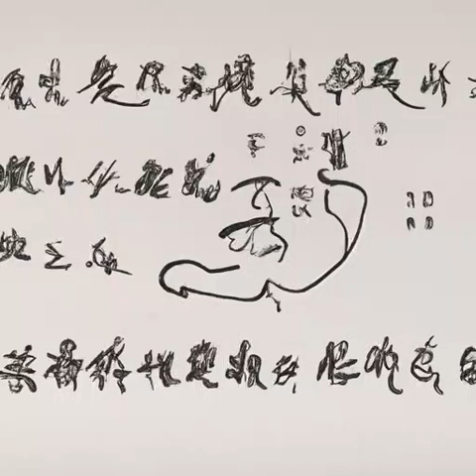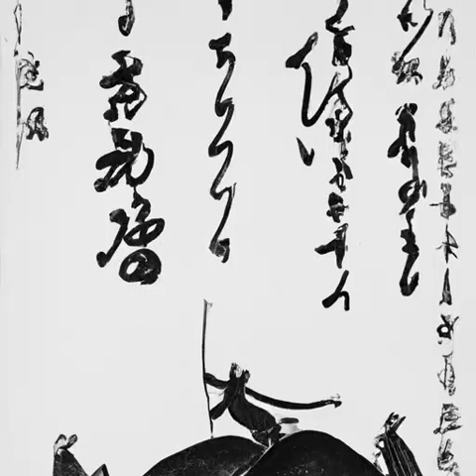第三十六章 油伞骨中一柄剑（第四卷 北海雾《庆余年》）